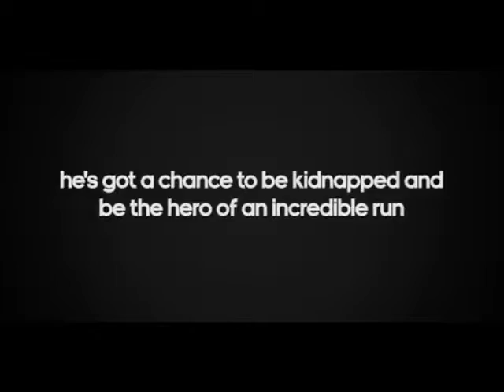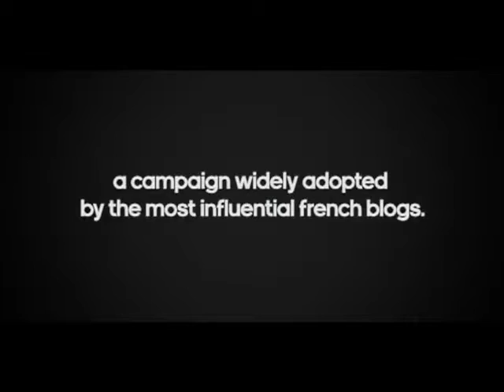Adidas Climacool - Ready to Run